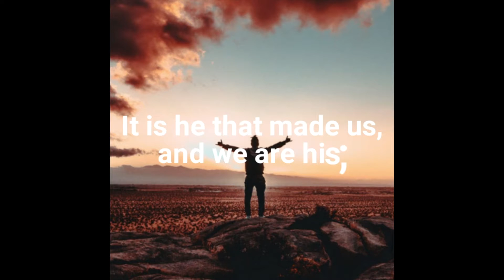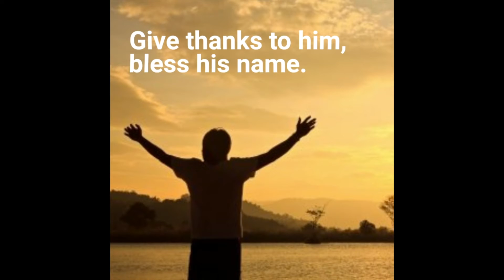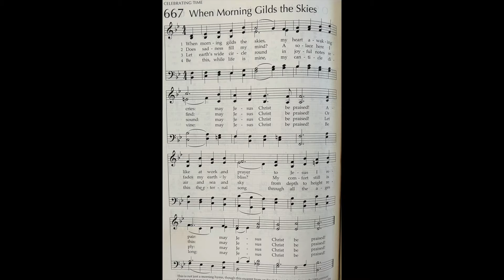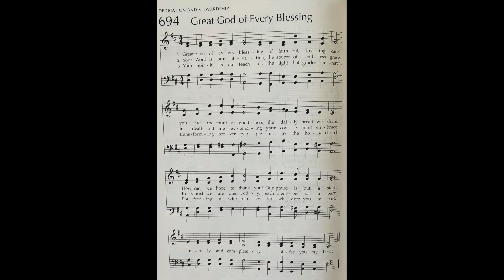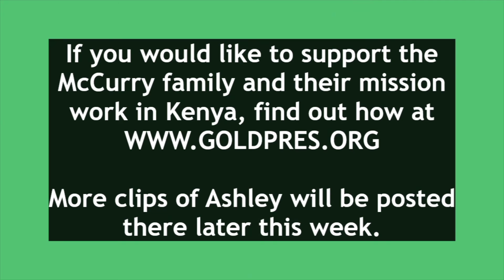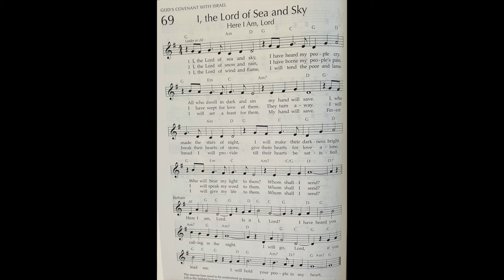United Presbyterian Church of Goldfield Worship Service 1-17-21